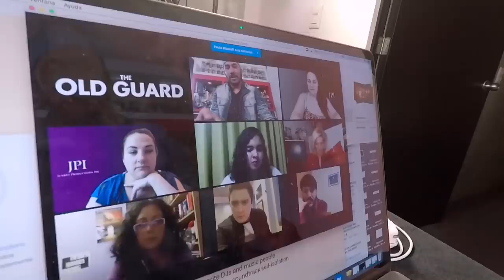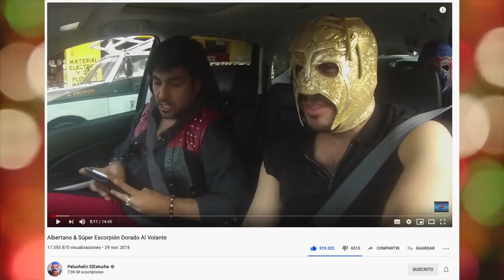Este fue un maratón de grabaciones: 5 escorpiones al volante y 2 Close up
Así nos gusta grabar a nosotros para llevarles todo nuevo contenido.